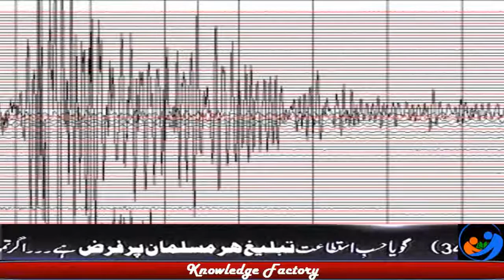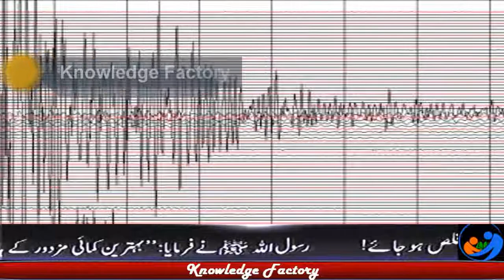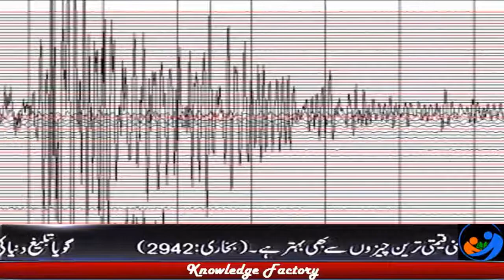Top Earth Quakes In the History of World Worst Earthquakes of History